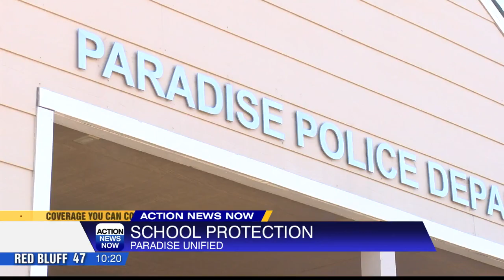Paradise Town Council approves Paradise Union School Resource Officer, School Board will vote Jan.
The SRO will mainly watch the high school, but will also monitor all school events for PUSD